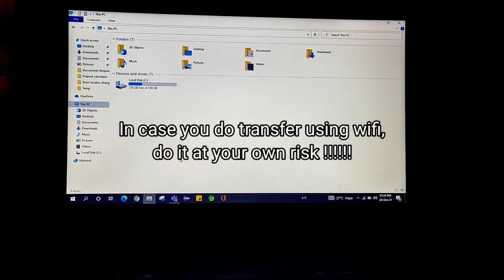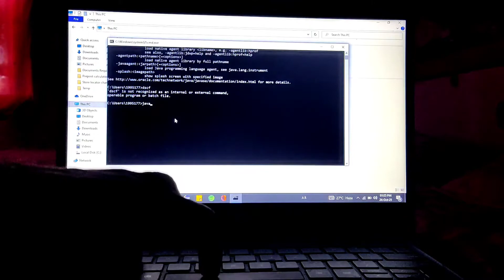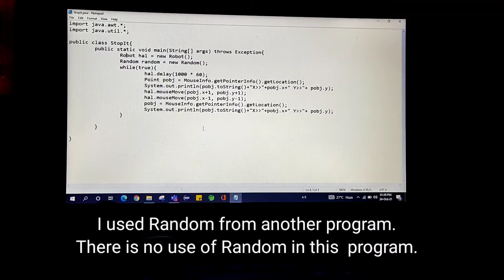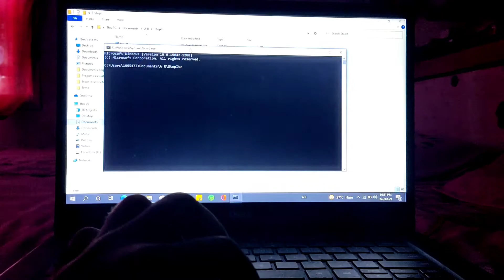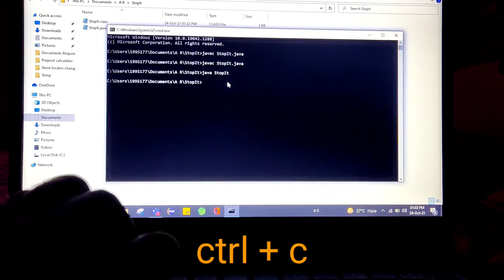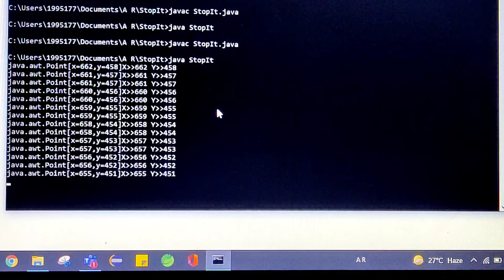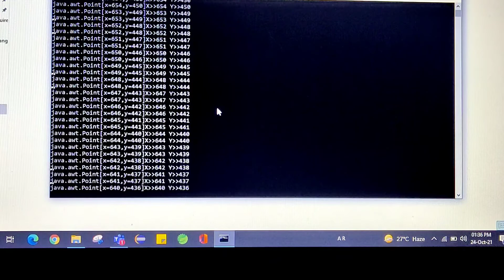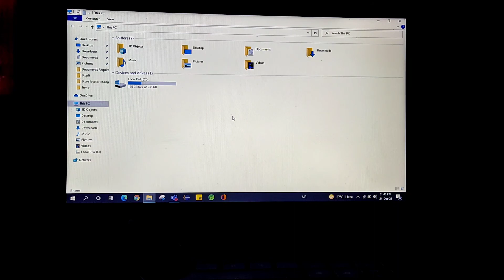How To Show Always Available On TEAMS and Other Softwares | Work From Home 2022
If you want to show your status as always active if you're working from home then this video is for you.
In this video I've explained how you can always be active on teams using a simple java program. Please watch till the end and learn the trick and now its your time to show your status always active.
I've explained this trick using python too please find that video on my channel. I'm too lazy to put link here :p.
Actually its in cards please check.

C ya in the next one.

Till then stay happy, stay blessed :)